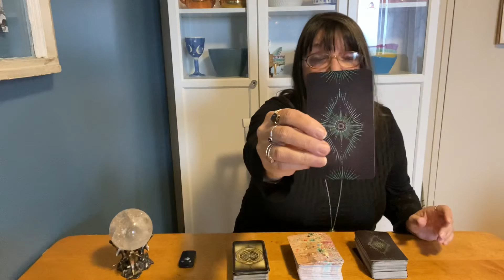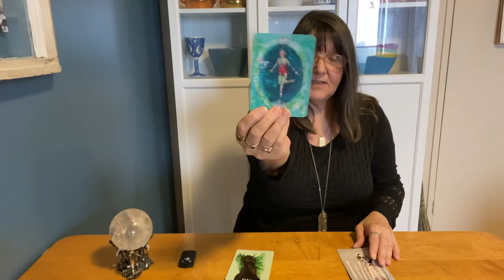Pick A Pile - Choose the one that speaks to you.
Here is your pic a pile reading. Pick pile 1, 2 or 3 . Enjoy your reading

Pile 1  1:10
Pile 2  4:17
Pile 3  7:25

Debut Book - The Magic of Intuition: Develop your Psychic Abilities

Please sign up for my email here to get lots of Tarot and Intuition info plus, once a month.

Live Tarot card readings to watch for weekly.:
Tuesday 7pm EST   Thursday  7pm EST   and Frequent Pop ons